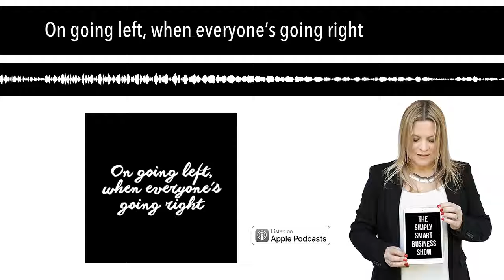On going left, when everyone’s going right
In this episode, Gemma talks about the importance of going against the grain... and how she put this into practice during the recent GDPR furore.

Resources mentioned in this episode:
The mastermind Rachel Flower For more simply smart strategies and business inspiration, find Gemma